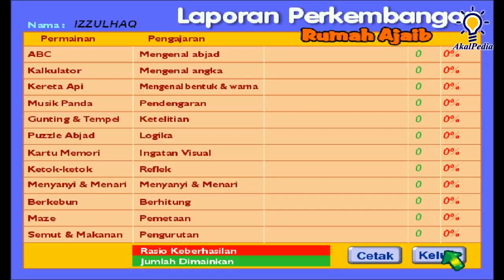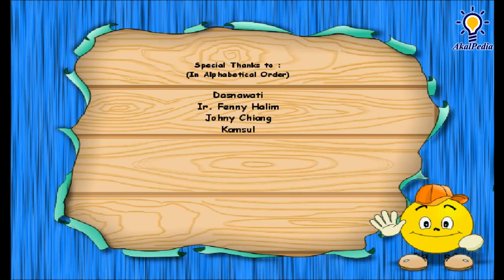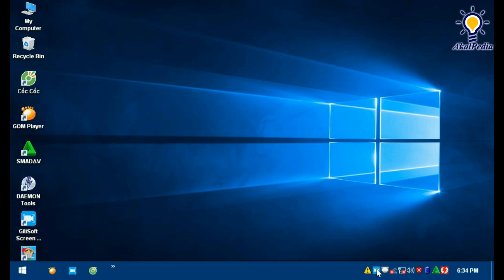Bobby Bola di Rumah Ajaib Part 1 - GAME PLAY | EduGames Maximize | Nickelodeon | KIDS Games | Disney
Kali ini anak-anak diajak bermain didalam sebuah Rumah Ajaib yang bernama Rumi. Rumi senang sekali bila ada anak kecil yang ingin bermain dengannya.

Didalam serial 'Rumah Ajaib', Bobby Bola akan mengajak buah hati anda bermain sambil mempelajari dan memahami berbagai materi pendidikan dasar anak-anak dalam berbagai arena permainan seperti Maze, Puzzle Abjad, Gunting & Tempel, Ketok-ketok, Menyanyi & Menari, Musik Panda, Kereta Api, ABC, Kartu Memori, dan sebagainya.